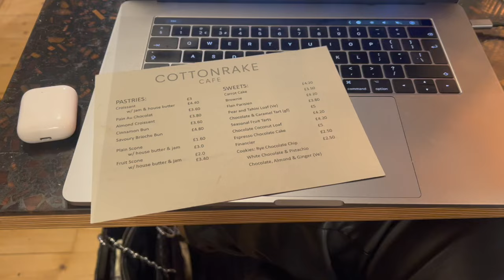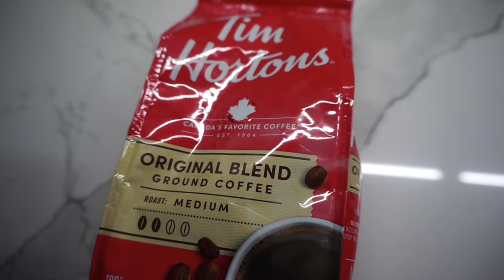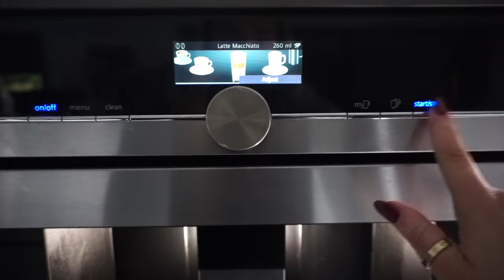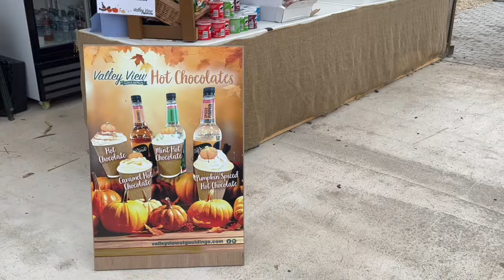a cosy halloween vlog : pumpkin picking, date night, cinnamon rolls + a H&M haul 🎃 🕯 🤍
hello loves,
happy halloween! I hope it's a good one whatever you're getting up to! enjoy the vlog & I'll see you in another one soon 🤍  xx

Music Used in this Video:

Song/Music : Happiness
Artist : Damien Sebe
Album : Happiness - Single

Song/Music : This Year
Artist : Cassette Tapes
Album : This Year - Single